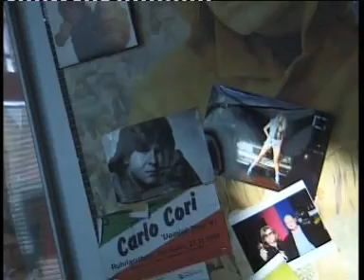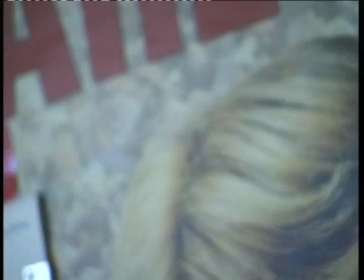CARLO CORI VS. ALBANO CARRISI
Carlo Cori racconta la sua vita e la sua disputa su Riga con ALBANO